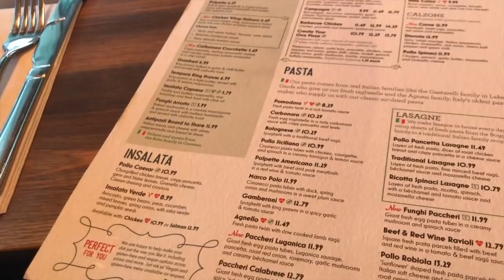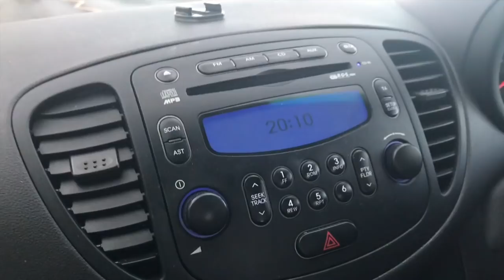MOVING VLOG: Empty House Tour & Huge Homeware Haul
My moving vlogs from Australia to England are here! In this first episode, I see my flat for the first time and show you a quick empty house tour before heading out on a homeware haul spree with Talia :)

● Vlog Channel: DanielleVlogs
(Some have two i's... Sorry to be so confusing!)

Danielle Mansutti
Black Rock
VIC
Australia
3193

♡ Equipment ♡
Camera used:
Sony A5100 / iPhone 7+